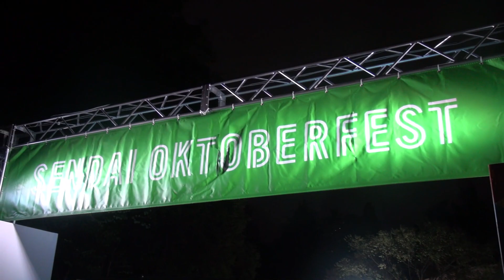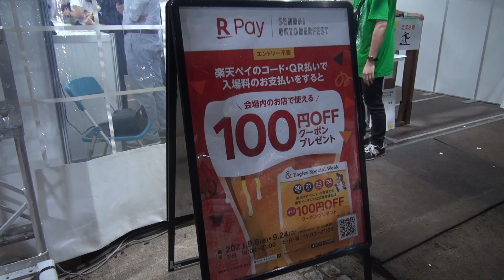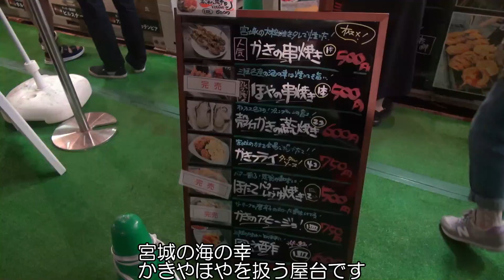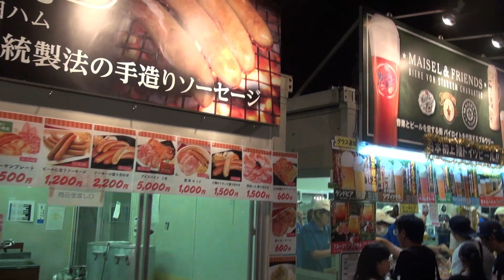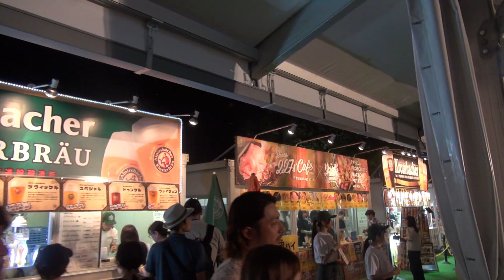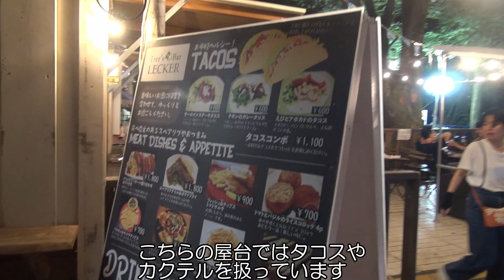【2023年のビール祭り】仙台オクトーバーフェスト 錦町公園 宮城 東北 2023/09/17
この動画がいいね！と思った方はこちらから投げ銭をどうぞ↓

2023/09/17に宮城県仙台市の錦町公園で開催された仙台オクトーバーフェストを観てきました。

0:00 錦町公園入口～入場口
1:26 ブルーテント（有料エリア）その1
7:23 乾杯（Prost!）1回目
8:11 ブルーテント（有料エリア）その2
15:18 乾杯（Prost!）2回目
16:13 グリーンテント（無料エリア）

この動画を気に入っていただけた方は仙台・宮城への支援として、ふるさと納税にご協力をおねがいします。

仙台へ旅行に来る方は仙台駅から徒歩圏内のこちらの宿をおすすめします。
★仙台駅隣接★　ホテルメトロポリタン仙台イースト
天然温泉　弦月の湯　スーパーホテル仙台・広瀬通り